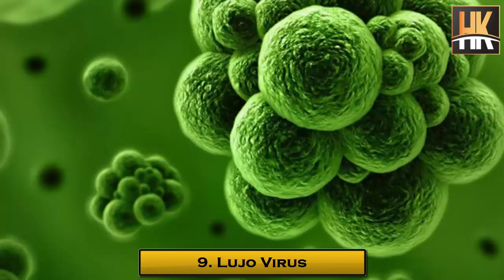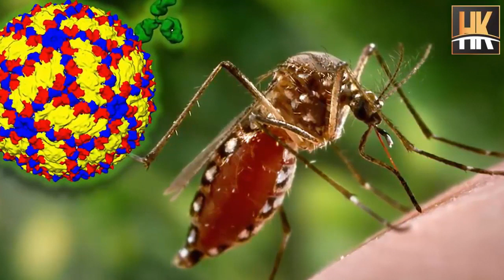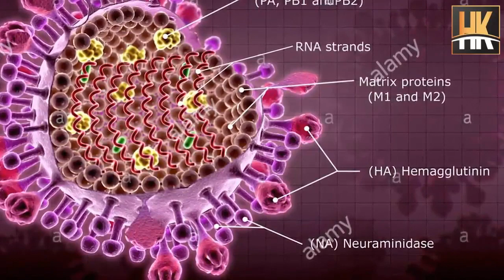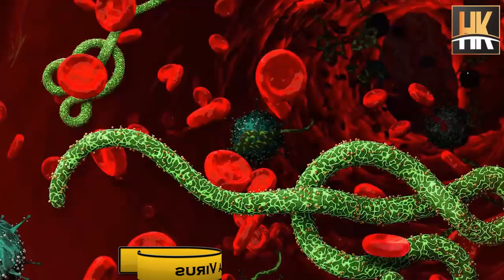Top 10 Deadliest Virus in the World